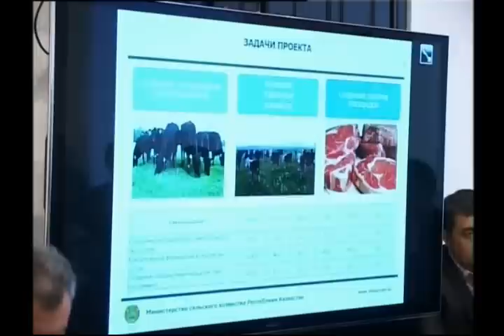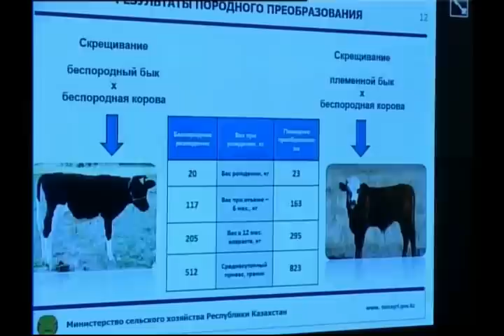О развитии животноводства шла речь на совещании в режиме онлайн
Население наносит ответный удар. Сегодня в банках второго уровня люди начали снимать деньги с депозитов.
  Западный Казахстан находится на передовой ступени развития по производству и экспорту мяса - это отметил председатель депутатской комиссии по аграрному вопросу во время селекторного совещания, проводимого в областном акимате. Темой обсуждения селектора стало развитие животноводства в Казахстане. В "онлайн совещании" проведённом премьер-министром республики, приняли участие все регионы Казахстана.
Тема животноводства актуальна для всего Казахстана, в особенности, для западного региона. Развитие этой отрасли, играет первостепенную роль в обеспечении казахстанцев мясной продукцией и повышении экономического уровня республики. В ходе селекторного совещания представители областей выступили со своими предложениями по данной теме. Аким ЗКО Нурлан Ногаев обратил внимание на инфраструктуру в сфере животноводства и отметил, что для её развития необходимо большее количество средств.
  В регионах республики, в том числе и в Западном Казахстане существует проблема экспорта, - как отметили участники совещания, Московская область готова принять большие партии мяса, но для этого необходимо увеличить местную производительность.
  Как отметил в своём докладе Нурлан Ногаев, в 2013 году Западно-Казахстанский регион по программе "Сыбага" приобрел около 14 тыс. маточного поголовья и 586 быков - производителей. В текущем году планируется закупить более 4 тыс. единиц скота, а «Казагро» выделило 111 млн. тенге, на эту сумму можно приобрести только 500 единиц скота. Таким образом, для увеличения производительности сферы животноводства необходимы дополнительные средства. В ходе заседания обратили внимание и на то, что несмотря на наличие местной продукции, на местные прилавки всё-таки поступает импортное мясо.